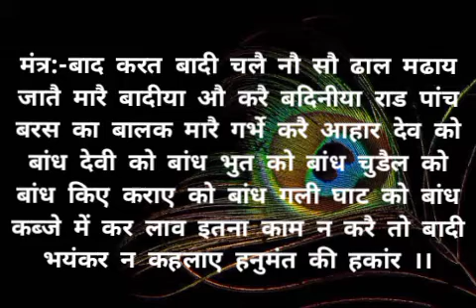चढावन बदीया राड़ की अदभुत साधना कीसी भी तरह के कामण भूत प्रेत की हाजरी दीलाती रोग मुक्त कराती है